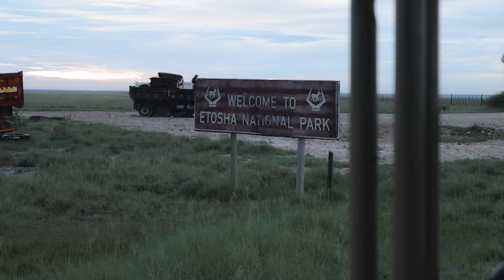Namibia, el África Más Salvaje